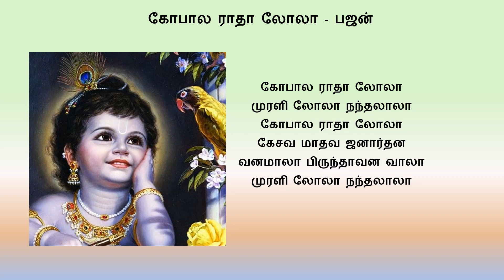Gopala Radha Lola